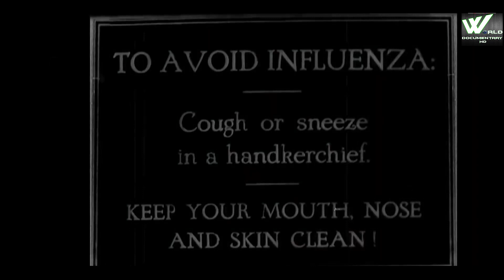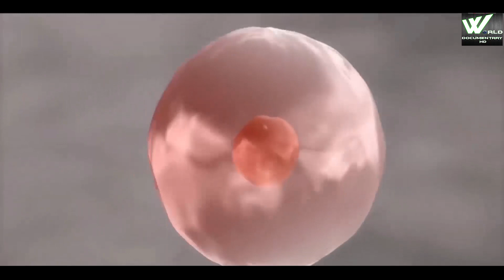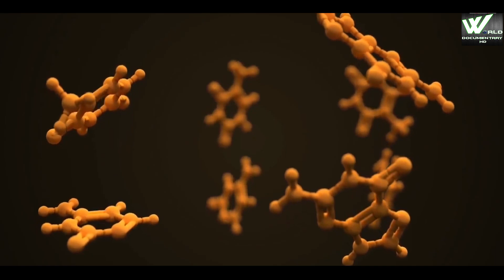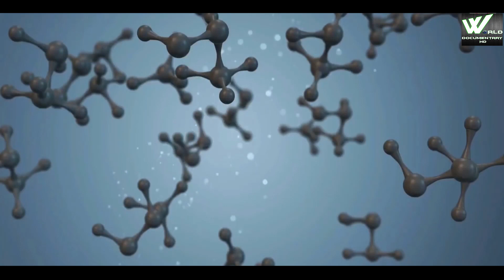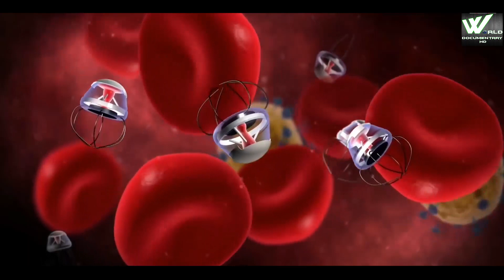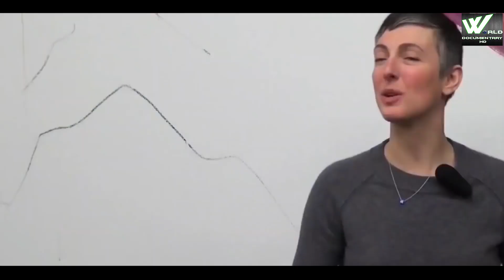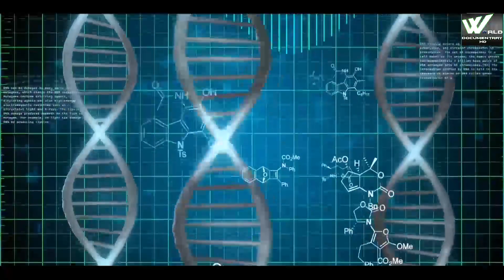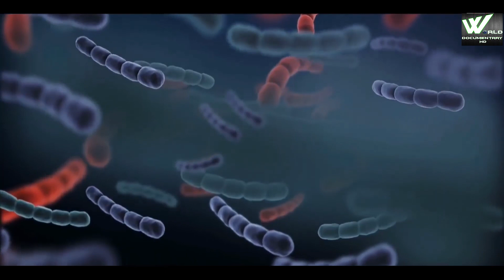व्हायरस सिर्फ आपको पृथ्वी पर क्यूँ मिलते है | Why Virus Found Only On Earth? | Science Documentary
व्हायरस सिर्फ आपको पृथ्वी पर क्यूँ मिलते है | Earth And Virus | Why Virus Found Only On Earth..?

£ScienceDocumentary
A virus is a submicroscopic infectious agent that replicates only inside the living cells of an organism.Viruses infect all life forms, from animals and plants to microorganisms, including bacteria and archaea. Since Dmitri Ivanovsky's 1892 article describing a non-bacterial pathogen infecting tobacco plants and the discovery of the tobacco mosaic virus by Martinus Beijerinck in 1898,[4] more than 9,000 virus species have been described in detail[5] of the millions of types of viruses in the environment.Viruses are found in almost every ecosystem on Earth and are the most numerous type of biological entity.The study of viruses is known as virology, a subspeciality of microbiology.

When infected, a host cell is forced to rapidly produce thousands of copies of the original virus. When not inside an infected cell or in the process of infecting a cell, viruses exist in the form of independent particles, or virions, consisting of (i) the genetic material, i.e., long molecules of DNA or RNA that encode the structure of the proteins by which the virus acts; (ii) a protein coat, the capsid, which surrounds and protects the genetic material; and in some cases (iii) an outside envelope of lipids. The shapes of these virus particles range from simple helical and icosahedral forms to more complex structures. Most virus species have virions too small to be seen with an optical microscope, as they are one-hundredth the size of most bacteria.

The origins of viruses in the evolutionary history of life are unclear: some may have evolved from plasmids—pieces of DNA that can move between cells—while others may have evolved from bacteria. In evolution, viruses are an important means of horizontal gene transfer, which increases genetic diversity in a way analogous to sexual reproduction. Viruses are considered by some biologists to be a life form, because they carry genetic material, reproduce, and evolve through natural selection, although they lack the key characteristics, such as cell structure, that are generally considered necessary criteria for defining life. Because they possess some but not all such qualities, viruses have been described as "organisms at the edge of life",and as self-replicators.
Viruses spread in many ways. One transmission pathway is through disease-bearing organisms known as vectors: for example, viruses are often transmitted from plant to plant by insects that feed on plant sap, such as aphids; and viruses in animals can be carried by blood-sucking insects. Influenza viruses spread in the air by coughing and sneezing. Norovirus and rotavirus, common causes of viral gastroenteritis, are transmitted by the faecal–oral route, passed by hand-to-mouth contact or in food or water. The infectious dose of norovirus required to produce infection in humans is less than 100 particles. HIV is one of several viruses transmitted through sexual contact and by exposure to infected blood. The variety of host cells that a virus can infect is called its "host range". This can be narrow, meaning a virus is capable of infecting few species, or broad, meaning it is capable of infecting many.

Viral infections in animals provoke an immune response that usually eliminates the infecting virus. Immune responses can also be produced by vaccines, which confer an artificially acquired immunity to the specific viral infection. Some viruses, including those that cause AIDS, HPV infection, and viral hepatitis, evade these immune responses and result in chronic infections. Several classes of antiviral drugs have been developed.